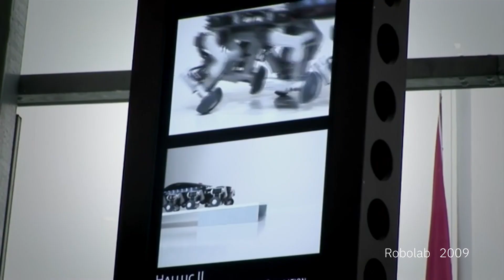Inside Futurelab: 25th Anniversary Series – Episode 4 – Humanity & Robotinity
What are the differences between machines and human beings? And how will the future of humanity look like together with bots? Collaboration between humans and robotic systems increasingly relies on successful communication. Robotinity is an analogy for a new kind of humanity that changes together with its society, its technology and the characteristics of its creators.

What will Robotinity of this era look like? With Humanity & Robotinity, Hideaki Ogawa (Director in the Ars Electronica Futurelab) and Robot Psychologist Martina Mara (Head of LIT Robopsychology Lab, JKU), reflect on the ambivalent relationship between man and machine. – An investigation at the beginning of the 21st century that characterizes one of the most significant stages in the history of mankind.

The origins, evolution and resolution of associated myths, utopias and dystopias are the subject of the fourth episode in the Ars Electronica Futurelab’s Anniversary series, which will be available on Ars Electronica Home Delivery on July 6. It was produced on the occasion of its 25th anniversary.

Paro (2005) is an example for an exciting innovation in the field of robot therapy, realized by implementing animal-like responses into a bot; Geminoid-HI is a technical clone of its human creator, who commissioned this robot to be made according to his personal alter ego in flesh and blood. In a collaboration with Mercedes Benz, the Ars Electronica Futurelab was investigating the intelligibility between humans and robot cars, and together with Japanese telecommunications giant NTT, it is exploring the artistic possibilities of swarm control with Swarm Bots and Swarm Arena Miraikan by developing performative shows.

Innovations and artistic reflections shape the starting point for an interesting discussion at the interface between art, technology and society and form the basis for a joint investigation – of unusual man machine constellations.

From humanoid machines, autonomous mobility and historical prostheses to futuristic nanorobots that travel through human blood, and robots for therapy and telecommunication: The Ars Electronica’s RoboLab (2009) and the Robotinity Exhibition (2011) were involved in investigating many questions about the social relationships between human nature and the technical component from the field of robotics. In CoBot Studio, the Ars Electronica Futurelab is fine-tuning processes of trust building and improves communication between collaborative machines and humans together with the Institute of Technology at the JKU.

Credits:
Paro (2005): National Institute of Advanced Industrial Science and Technology (AIST)
Experiment with the Geminoid H1 at the Ars Electronica Center (2009): Hiroshi Ishiguro Lab + Ars Electronica Futurelab
Meet Honda’s ASIMO in Deep Space (2010): Honda R&D + Ars Electronica Futurelab
Communication with a robot car (2013-15): Mercedes-Benz + Ars Electronica Futurelab
CoBot Studio (2019): LIT Robopsychology Lab, Johannes Kepler Universität Linz, Ars Electronica Futurelab, Ars Electronica Linz GmbH & Co KG, Center for Human-Computer Interaction, Universität Salzburg, Joanneum Robotics JOANNEUM RESEARCH Forschungsgesellschaft mbH, Polycular OG, Österr. Forschungsinstitut für Artificial Intelligence OFAI, Blue Danube Robotics GmbH. This project is funded by the program Ideen Lab 4.0 of the FFG
Swarm Bot (2019): Ars Electronica Futurelab
Swarm Arena Miraikan (2019): NTT + Ars Electronica Futurelab feat. Akiko Nakayama + Ei Wada